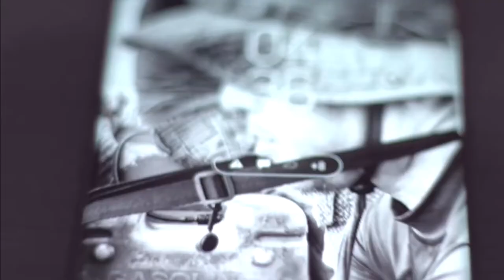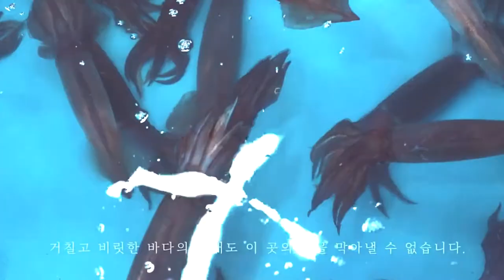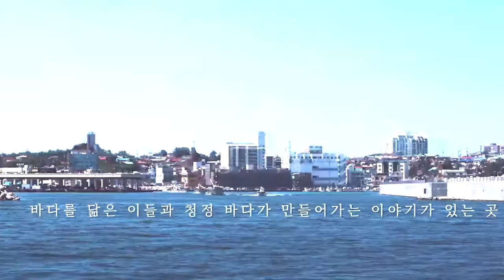마음 가득 청정 가득 강릉 주문진입니다